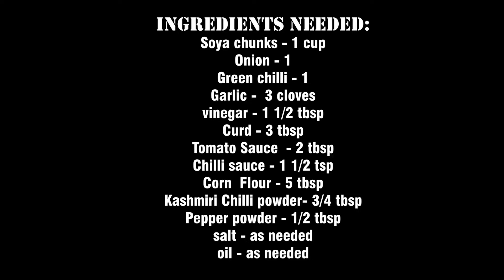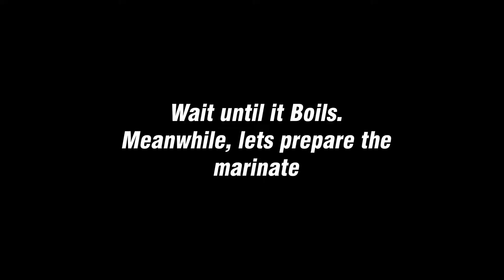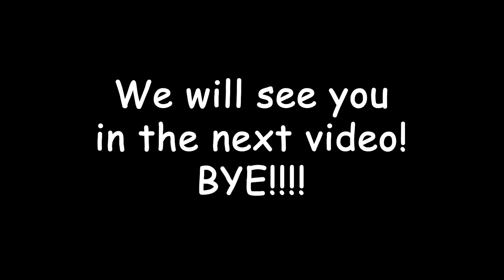How to make SOYA MANCHURI | Simple and easy!! - Tasty Twist EP01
Simple and easy steps to make soya manchuri made at home!